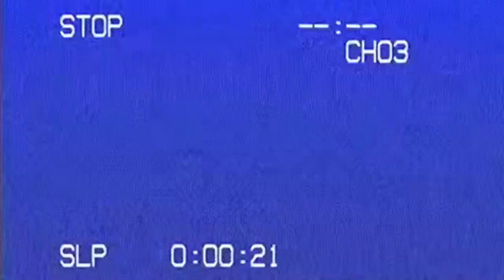Inside the House of Indies: Holiday Event Day 4 Nintendo Switch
Welcome to Inside the House of Indies: Holiday Event – Day 4! We’ve got another plateful of indie game updates, announcements, and more from our indie partners to share with you. Check them out below and be sure to come back tomorrow at 9 a.m. PT / 12 p.m. ET for a new video!

0:00 – Intro
0:24 – Melatonin
1:24 – Afterimage
2:18 – Smile for Me
3:35 – Hyper Gunsport
4:40 – Outro

100 x Golden Trump Bucks